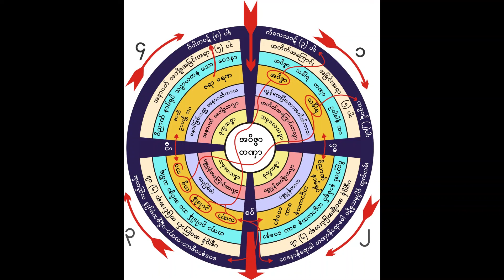ခန္ဓာကိုယ်ကို မြက်ပမာထား၍ ဒိဋ္ဌိတဏှာ ဖြတ်ပေးပုံ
မိုးကုတ်ဆရာတော် ဦးဝိမလ
မန္တလေးမြို့ ဦးချစ်ဆွေ ဓမ္မာရုံကြီး အပေါ်တွင်
၁၉၆၂ ခုနှစ် မတ်လ ၁၆ ရက်နေ့၌ ဟောကြားခဲ့သော

"ခန္ဓာကိုယ်ကို မြက်ပမာထား၍ ဒိဋ္ဌိတဏှာ ဖြတ်ပေးပုံ"  တရားတော်